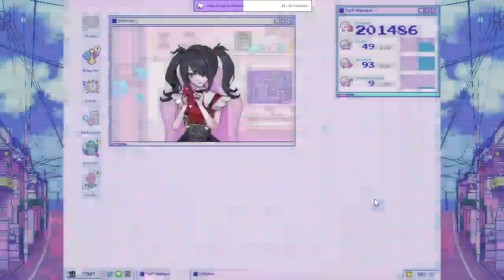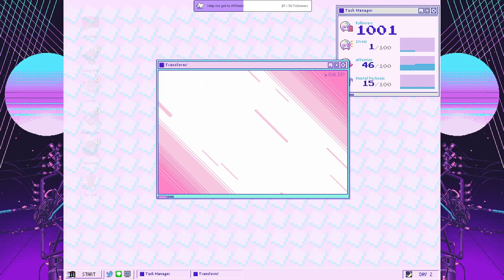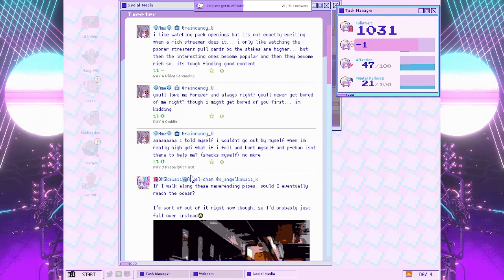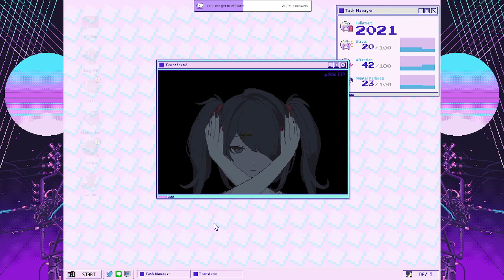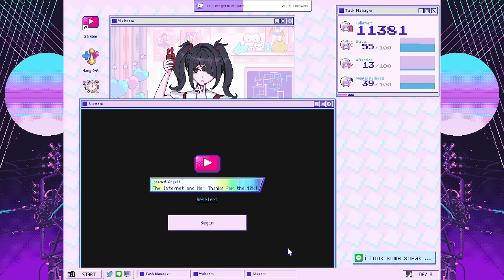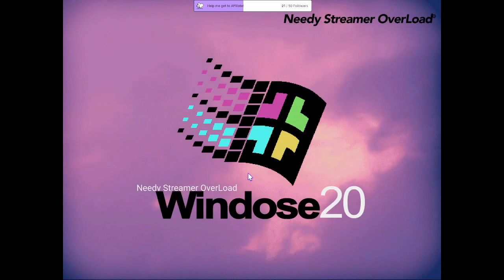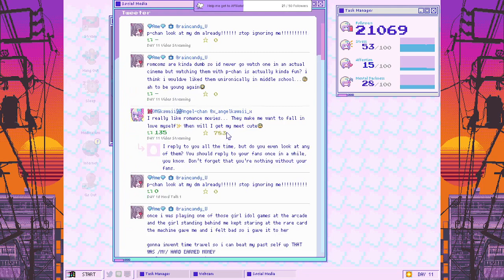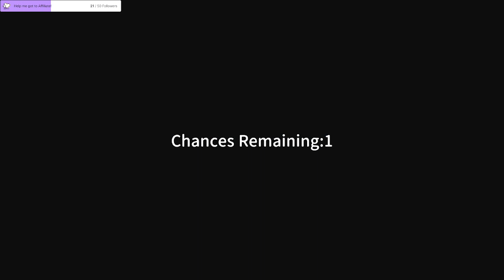Needy Streamer Overload, Tos, My Time at Portia Part 4 Stream!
Had to stop ToS cos stream snipers... Greaaaat!